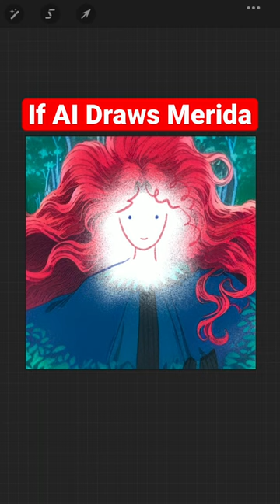If AI Draws Merida